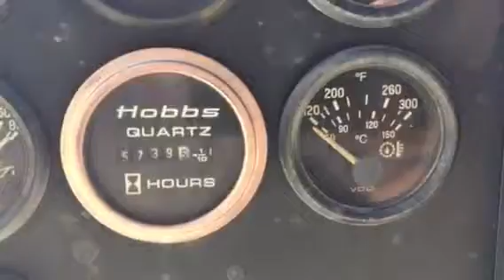Deutz BF6L914C Unit 1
Video taken at Owner's shop on 6/2/16